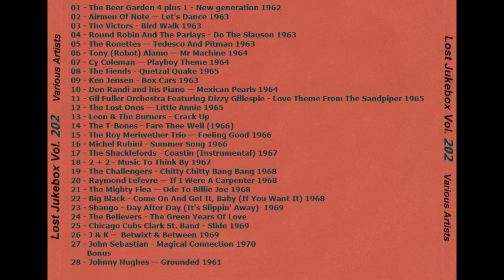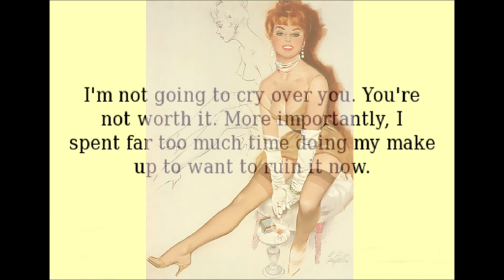Gene "Mighty Flea" Conners — Ode To Billie Joe 1976 ((Stereo))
From From Jeffrey Glenn's Lost Jukebox Volumes Vol. 202 #21
The Mighty Flea Featured With The Johnny Otis Show - Ode To Billy Joe Part 1 & 2
Gene "Mighty Flea" Conners, Eddie "Lockjaw" Davis, Wild Bill Davis, Milt Buckner, Panama Francis ‎– Coming Home
Label: Black And Blue ‎– BB 913.2
Series: The Definitive Black & Blue Sessions –
Format: CD, Remastered